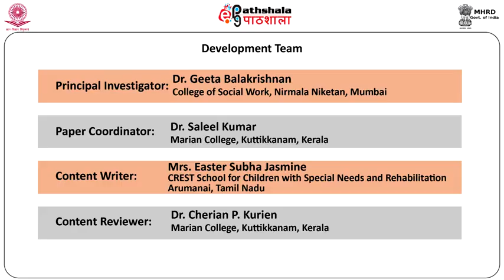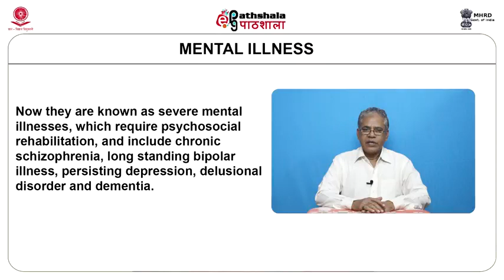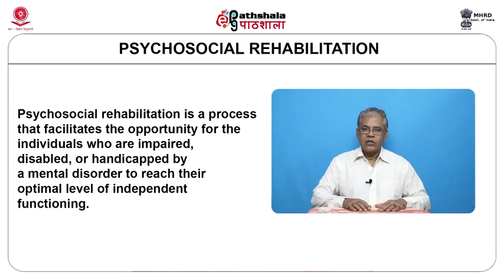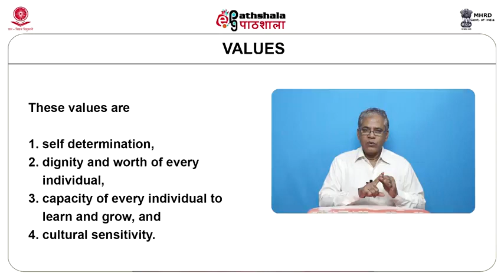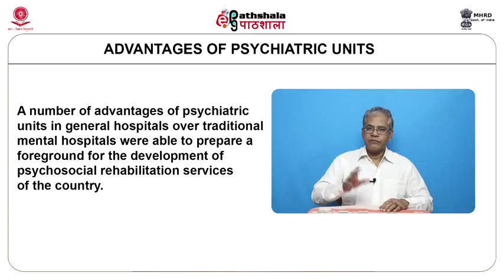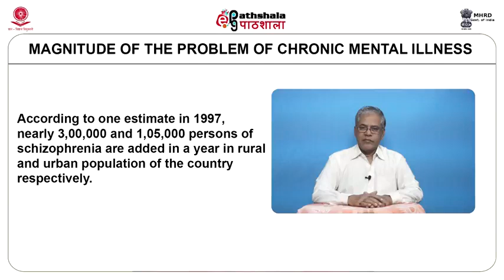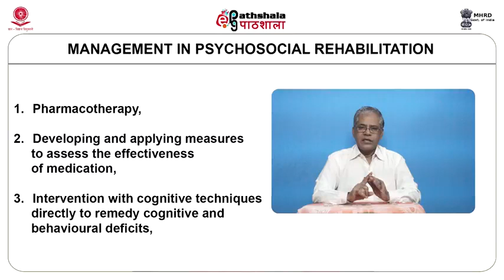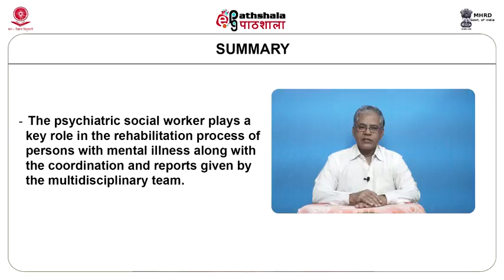Mental Illness and Psychosocial Rehabilitation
Paper: Social work in the field of disability